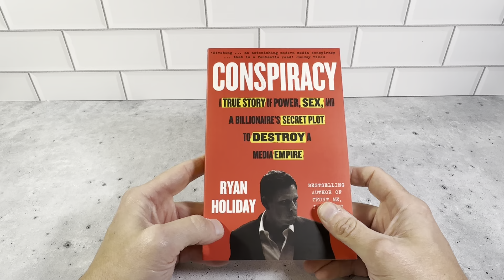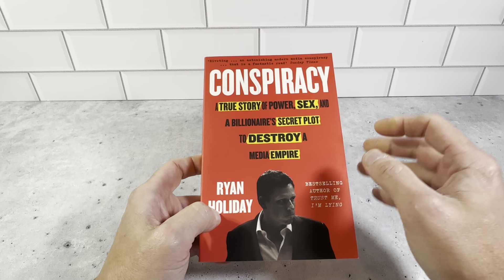Conspiracy Book by Ryan Holiday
Review of Conspiracy Book by Ryan Holiday.